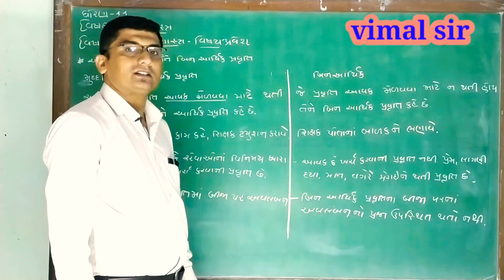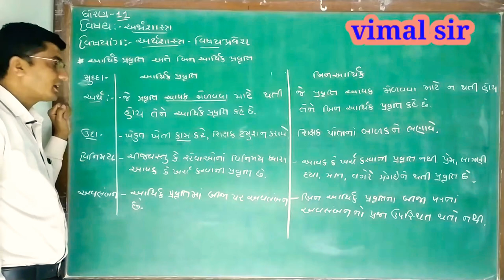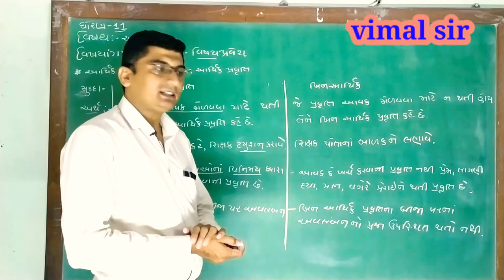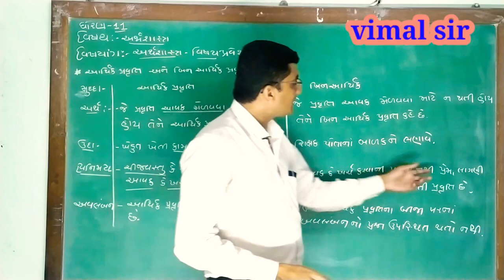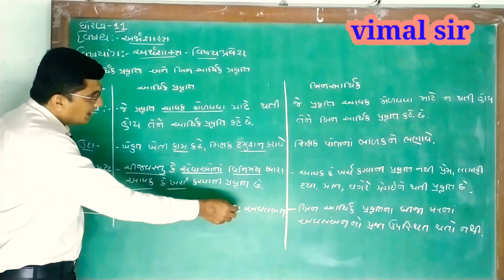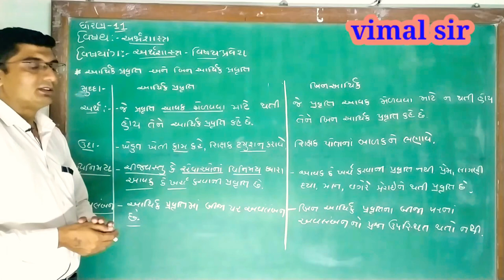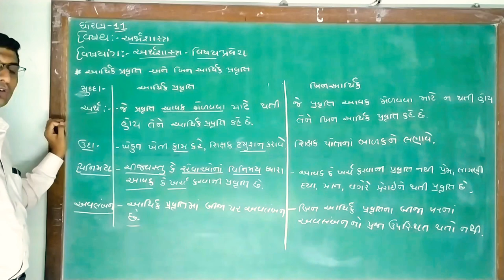STD 11 GM |ECO.| UNIT -1| PART-5